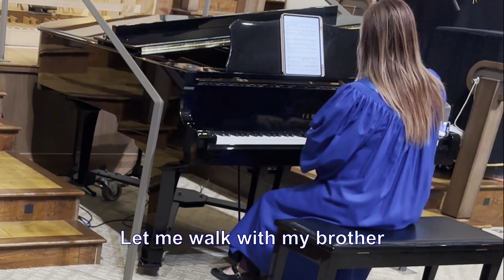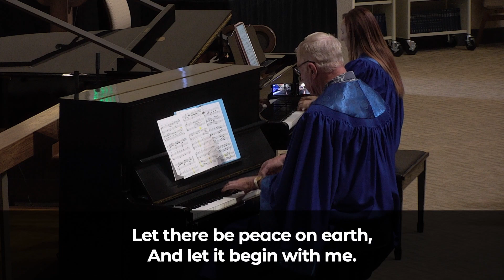Let There Be Peace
Hello

I played this duet in our worship service on Sunday with Kristin Holton Prouty.

It's an appropriate prayer for the turmoil in the world today. Pray for the Peace of Jerusalem.

This arrangement is by Marilyn Thompson.

TED